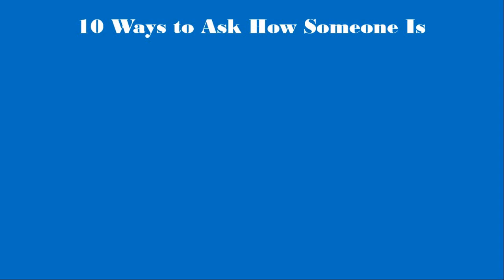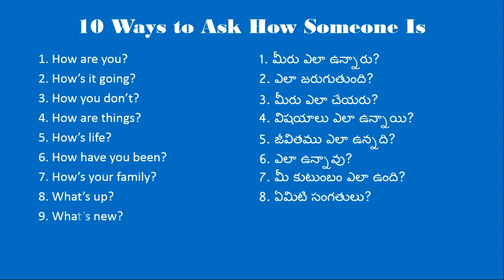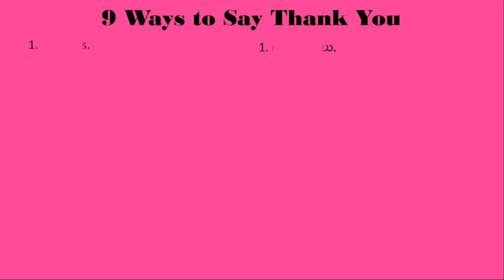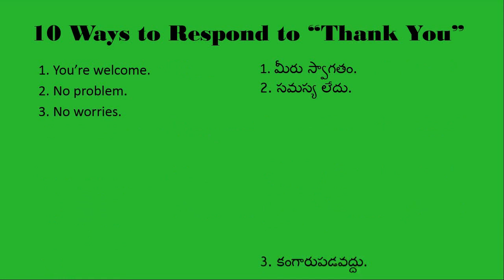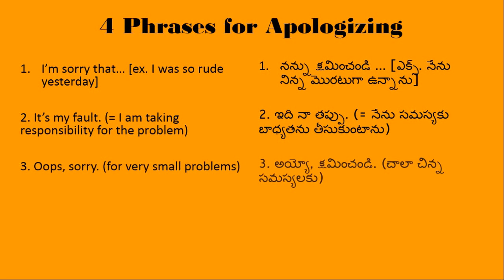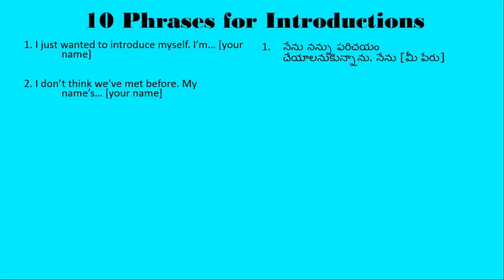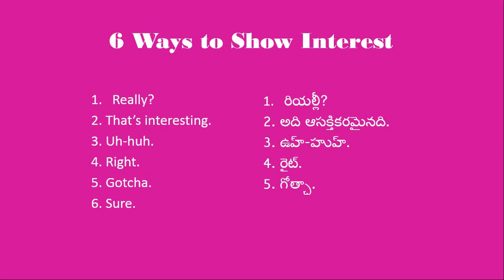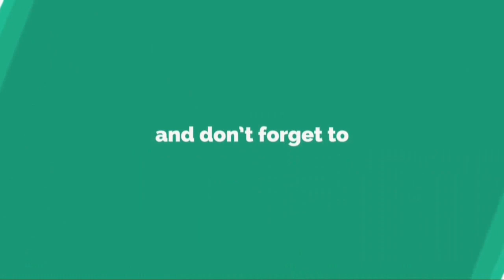Most useful english sentenses during conversation - Dont miss them